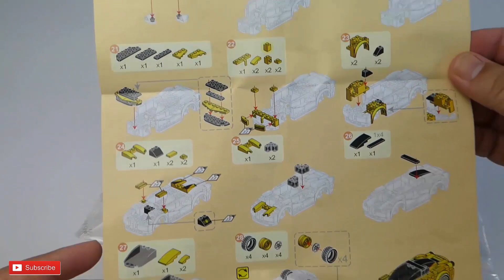NO LEGO - WANGE set 2871 – SUPERCAR – SUPER CHAMPIONS - Unboxing and Build (TUTORIAL)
How to build NO LEGO - WANGE set 2871 – SUPERCAR – SUPER CHAMPIONS with blocks - TUTORIAL.

Construction difficulty: Easy